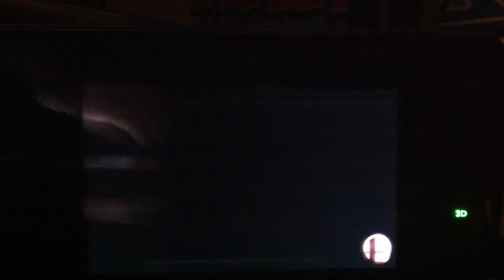Super Smash Bros 4: For Glory [Sonic vs Toon Link]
In this video I'm going to be showing you guys a replay from Super Smash Bros for the 3DS.
Where I play as Sonic and my opponent plays as Toon Link.

Want to challenge me?Give me your friend code in the comment section.